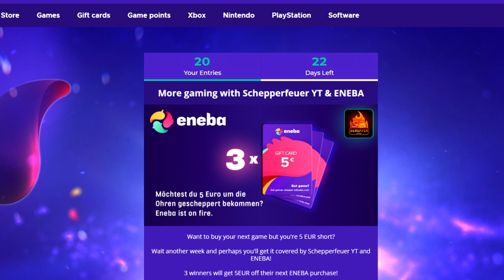Die BESTEN Streaks in Black Ops 4 - So gewinnt ihr jedes Match! Tipps und Tricks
Die Besten STreaks und Tipps in Black Ops 4 um jedes Match zu gewinnen!

✘Live in Farbe auf Twitch:

✘**Controller:
Ihr wollt einen geilen Controller für wenig Geld? Dann hier!! 👇👇
✘Meine Social-Media Seiten:
✘Meine Ausrüstung:
➜*Black Ops 4: